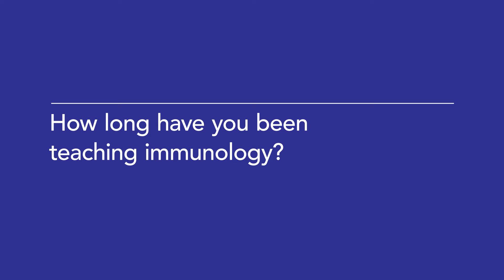Meet Our Faculty: Shiv Pillai, HMX Immunology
Harvard Medical School professor and HMX Immunology instructor Shiv Pillai shares his background in immunology.

HMX courses cover fundamental medical concepts through detailed visualizations, real-world scenarios, and genuine patient interactions. Courses are appropriate for those considering or advancing in health care and related careers, including students preparing for medical school and current professionals looking to build their knowledge.  Available courses include physiology, biochemistry, immunology and genetics.